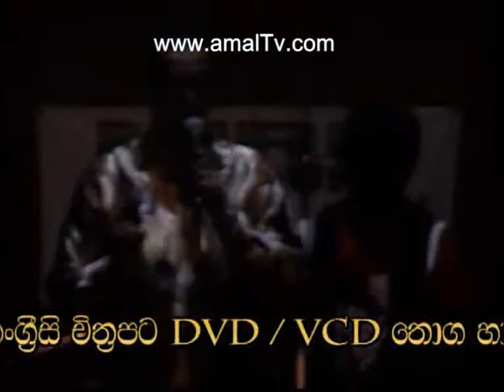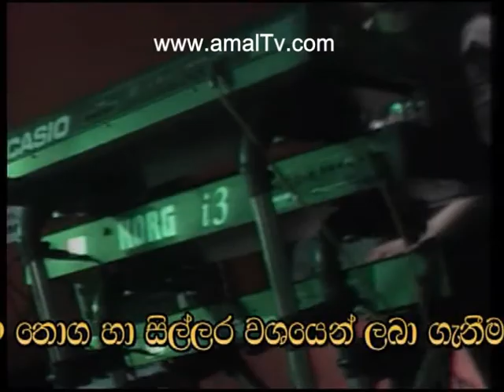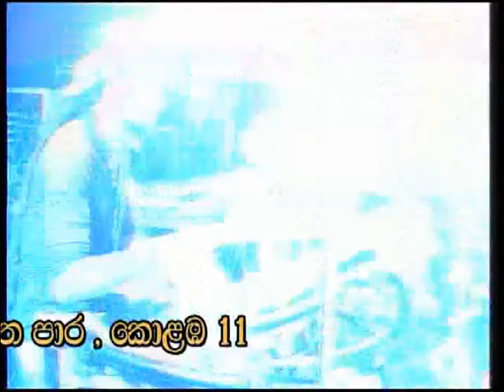Sakura Range - Live At Modara - 6